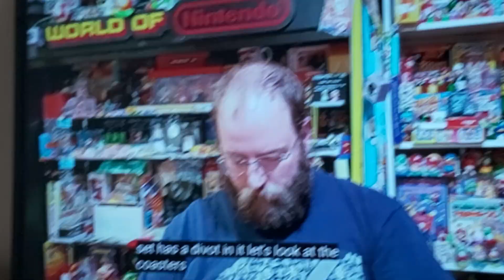5 June 2023